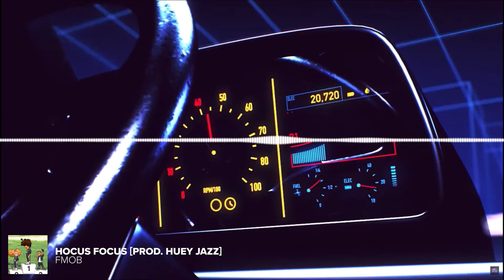Hocus Focus - FMOB66 (prod. Huey Jazz)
this is a song that I made a while ago. it's about. well just listen to the song and that's what it's about.
This is an original song. to find more songs check out
For Dope Designs, stickers and Tees